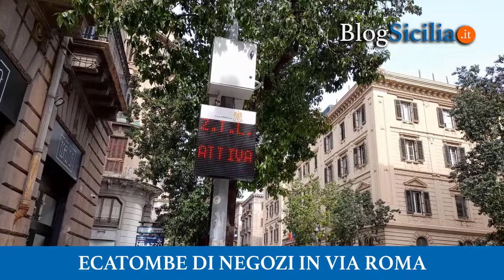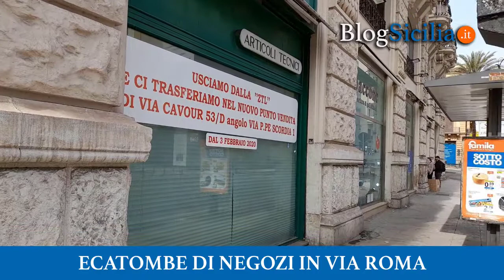Ecatombe di negozi in via Roma